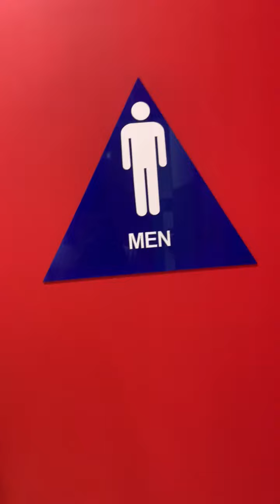Target Men's Restroom Reshoot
Target in Foster City CA off of HWY 92. This restroom is pretty nice.

UT104Es: A
Eco Vantages: A+

Rating Scale

A+ EPIC
A Amazing
A- Nice
B+ Great
B Good
B- Okay
C+ Boring
C Not Good
C- Bad
D+ Junk
D Garbage
D- Trash
E+ Terrible
E Horrible
E- Awful